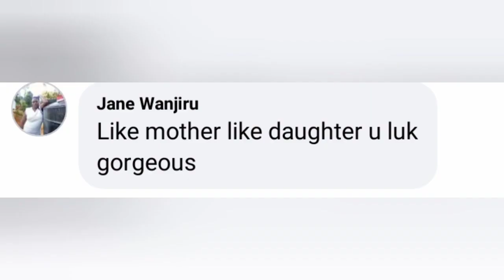WOW! NJAMBI WA NJAU KWÓNANIA MAMI WAO RÍA MBERE KÚRÍ MUINGÍ